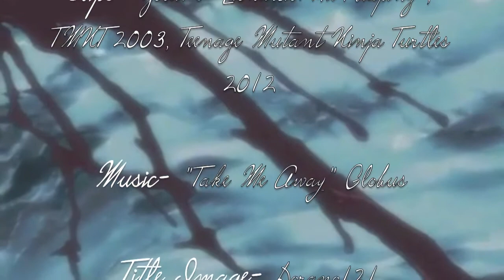TMNT- Take Me Away [GLOBUS]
Clips- Yorae's "Leonardo: The Reaping", TMNT 2003, Teenage Mutant Ninja Turtles 2012

TMNT and Star Wars? My nerd-dom is now complete.

I honestly have no idea what I was thinking with this, other then I really, really liked this song- and TMNT. I wanted to use both TV series, and...well, the result sits above you. Enjoy! And MANY thanks to Yorae for making those "Leonardo: The Reaping" videos. They are AMAZING!